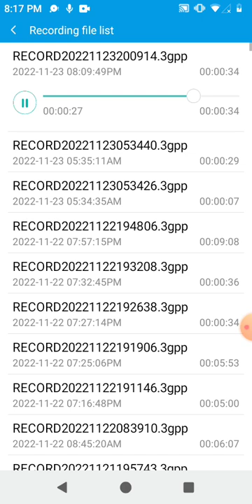Ghostbusters @RayParkerJuniorVEVO @Ghostbusters #1 11/5/22 11/23/22